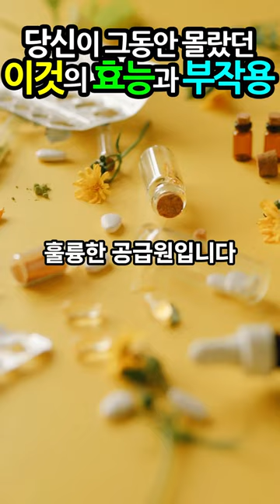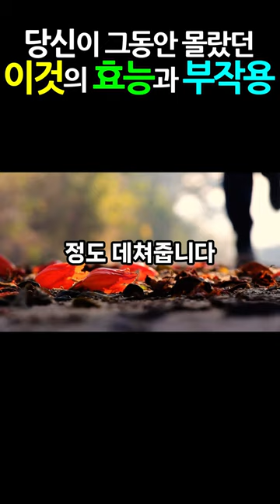브로콜리의 효능과 부작용, 간단 레시피